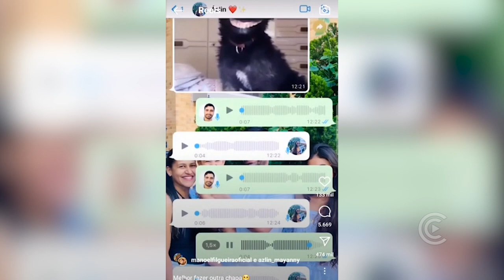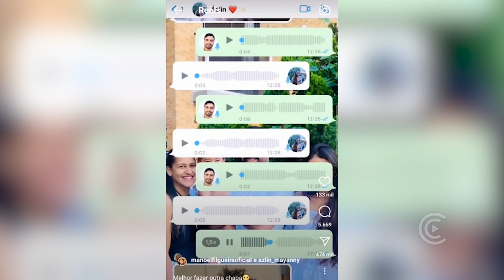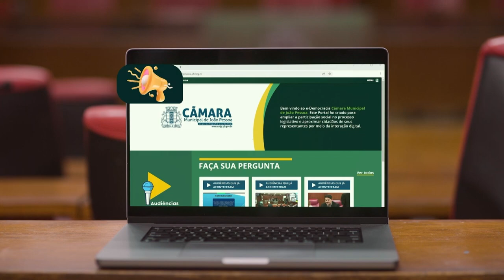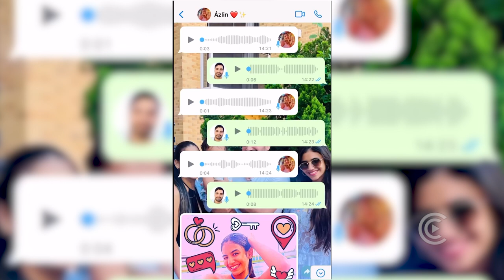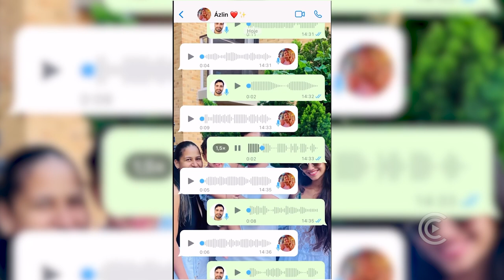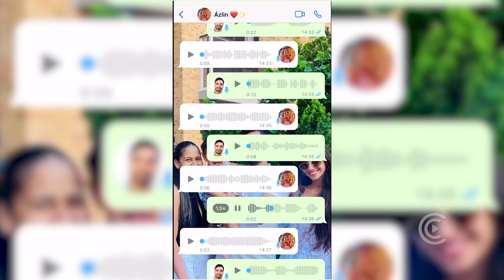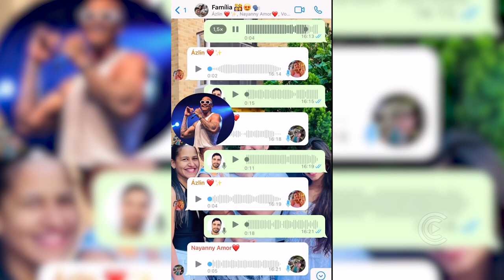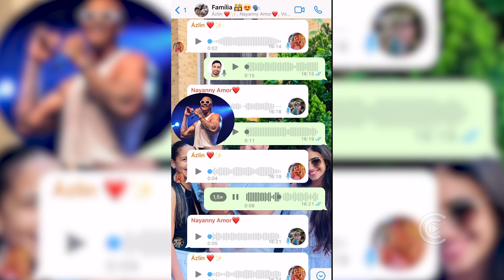Nossa Gente: Fuba entrevista Manoel Filgueira ("Mané Buchada" - Artista) e Azlim